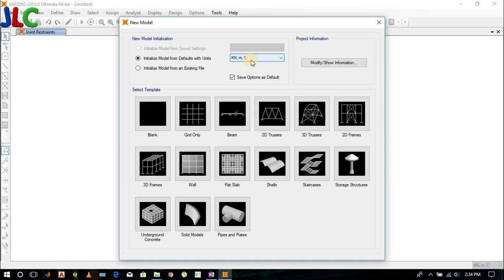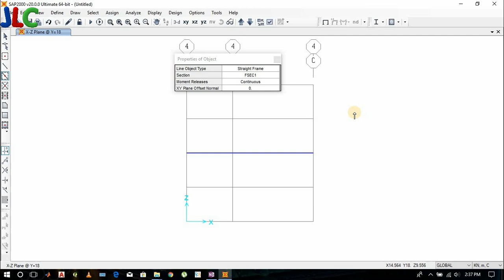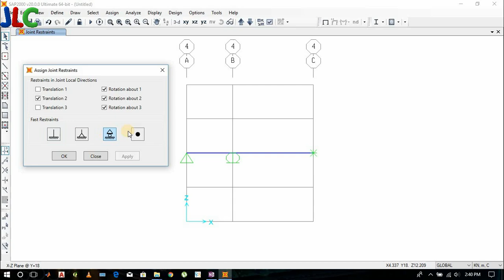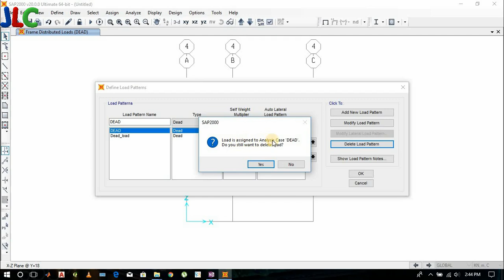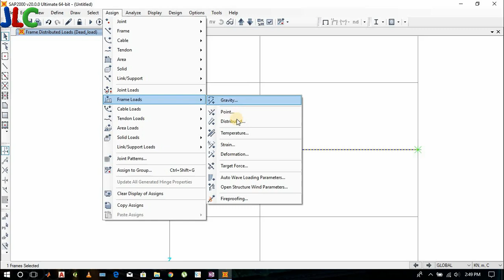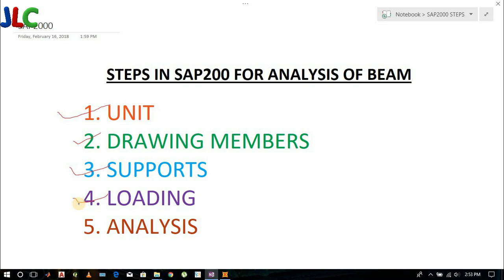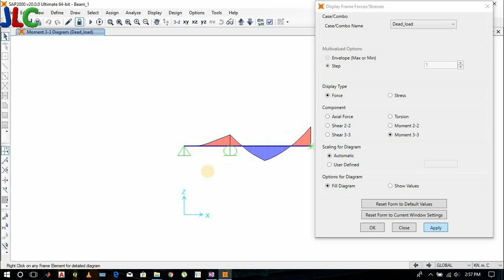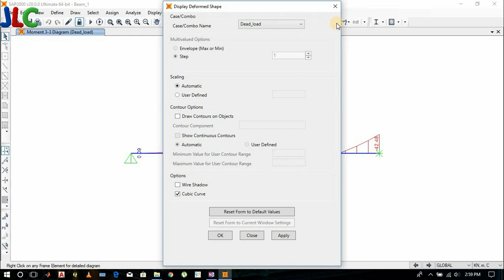BEAM TUTORIAL #1- Analysis of Beam in SAP2000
This video in on SAP 2000.
SAP 2000 version 20 has been used.

-Modelling of beam in SAP2000

-How to choose unit in SAP2000 (REMEMBER TO CHOOSE REQUIRED UNIT OF MEASUREMENT IN THE BEGINNING OF MODELLING. YOU CAN USE IT AS FIRST STEP OF MODELLING. LATER CHANGING UNIT WILL NOT ACTUALLY CHANGE THE UNIT BUT CONVERT IT. FOR EXAMPLE IF YOU ENTERED 4m  AND CHANGE UNIT TO mm THEN YOU WON'T GET 4mm BUT YOU WOULD GET 4000mm. HOW EVER IF YOUR UNIT IN SAP IS METER (m) BUT YOU WANT TO ENTER IN MILIMETER (mm) THEN YOU CAN ENTER VALUES 4000mm THEN OUTPUT WOULD BE 4m.

-Drawing members in SAP2000 using Draw tool

-Assigning supports (hinge, roller, fixed support)

-Assigning/applying load (point load, distributed load, uniformly varying load/UVL/Trapezoidal laod)

-Relative distance and And absolute distance

-Analysis of Beam

-Viewing output of sap2000- Bending moment, shear force

-viewing deformed shape of beam

-deflection at different points of beam

-shear force, bending moment, deflection at all the points of beam